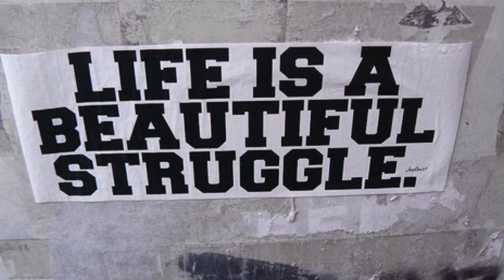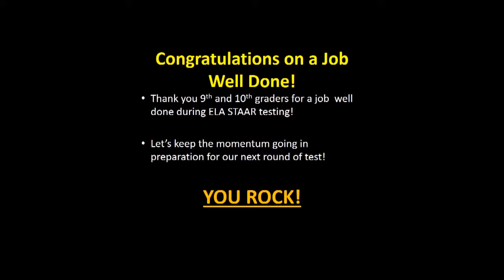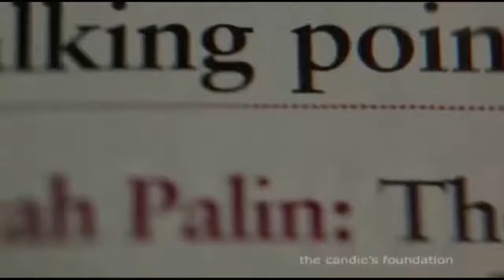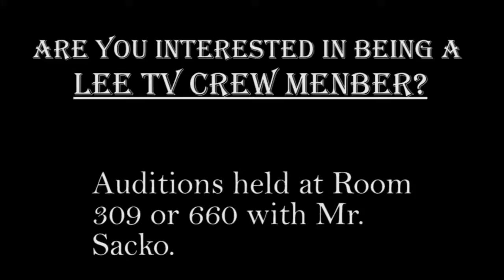Lee TV- Episode Thursday April 11th, 2014